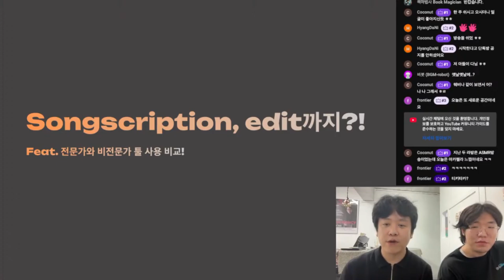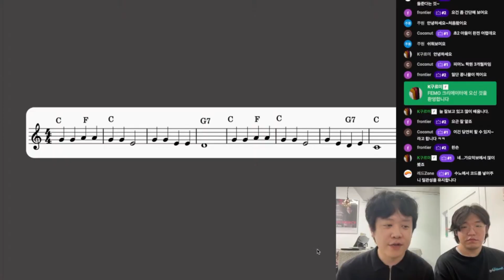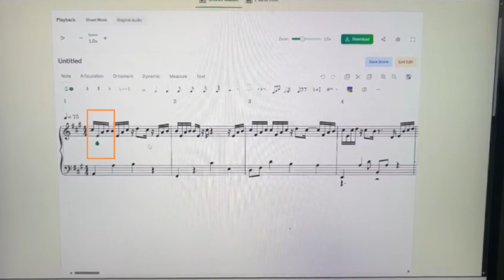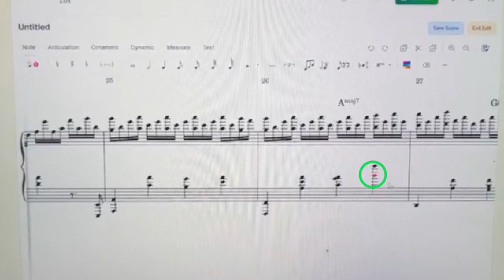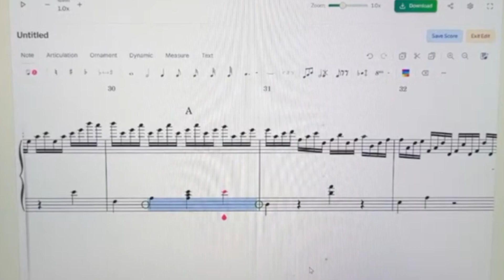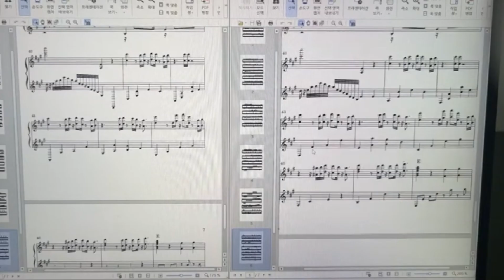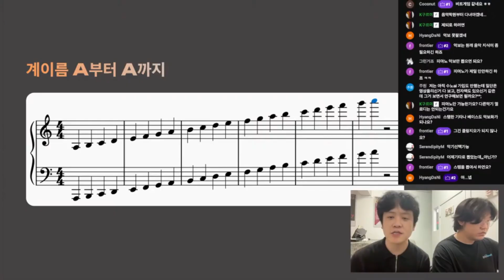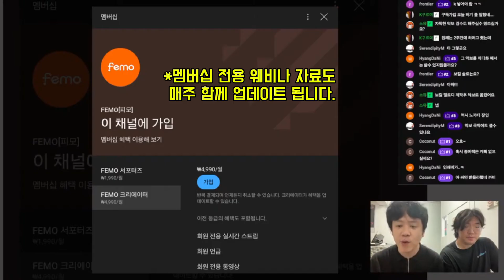AI 악보, 그냥 쓰면 안 된다?! 초보도 가능한 꿀팁 2가지 [EP2]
🎼 AI 악보, 그냥 쓰면 안 된다?!
Songscription AI가 만들어준 악보, 바로 사용하면 될 줄 아셨나요?
사실… 연주 가능한 악보로 만들려면
 꼭 고쳐야 하는 2가지 포인트가 있습니다.

이번 [EP2]에서는
✔️ 초보자도 바로 따라 할 수 있는 편집 꿀팁
✔️ AI가 자주 실수하는 박자·표기 문제 해결법
✔️ 실제 연주 가능한 악보로 다듬는 실전 과정

까지 모두 차근차근 보여드립니다.

👉 이 영상 하나만 보면,
AI 악보를 ‘반제품’에서 ‘완제품’으로 바꾸는 핵심을 확실히 알 수 있습니다.

『VOD : 바로써먹는 AI 음악 마스터 출시!』

👉 전자책을 넘어, 실제 음악 제작·활용까지 담은 VOD 클래스 출시!

⏰ [단 15일 한정 이벤트]
- 파격적인 가격으로 전자책과 VOD, 모두 가져가세요! 149,000(X) 99,000(O)
- 🔒 구매자 전원 → 평생 무료 업데이트!
- 📈 정식 런칭 후에는 가격 인상 예정!

🔥 크몽 AI음악 관련 "전자책 판매 1위!"
👉 이번 VOD에서는 직접 따라 하며 콘텐츠까지 완성할 수 있습니다.